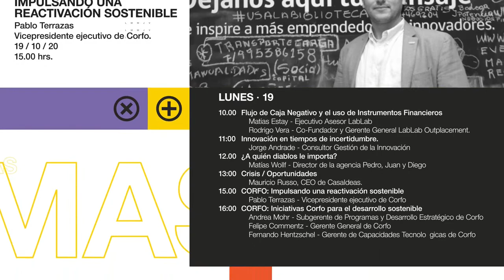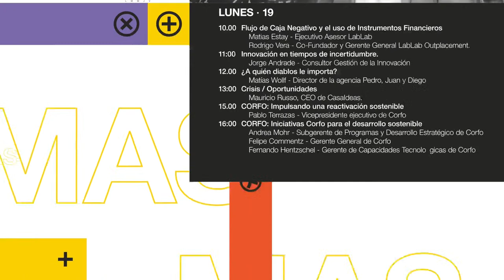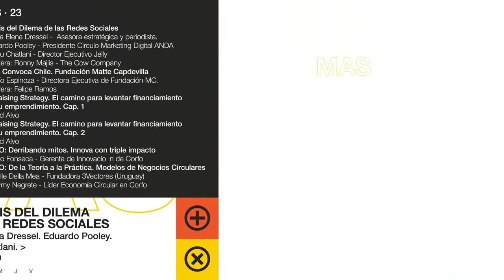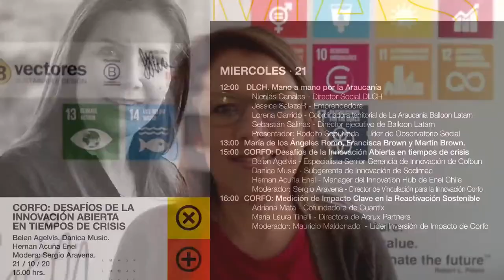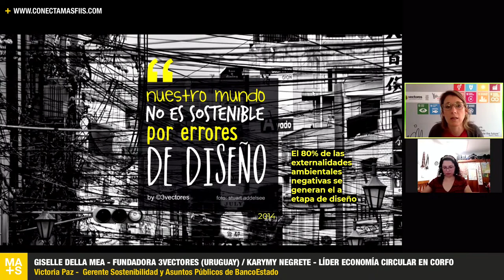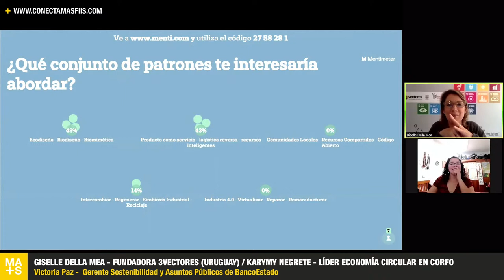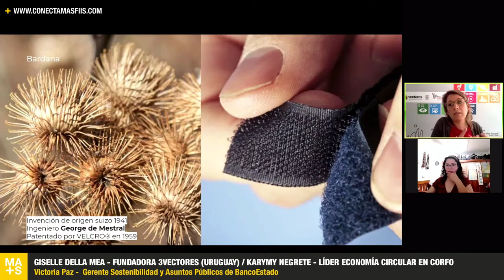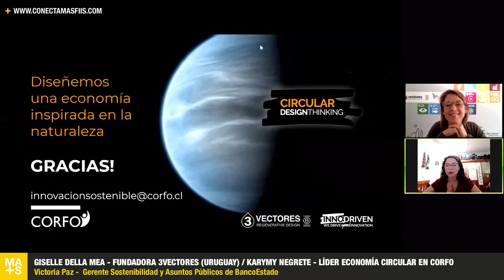16 HRS CORFO: Taller "De la Teoría a la Práctica". Modelos de Negocios Circulares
LIVE CONECTA + FIIS